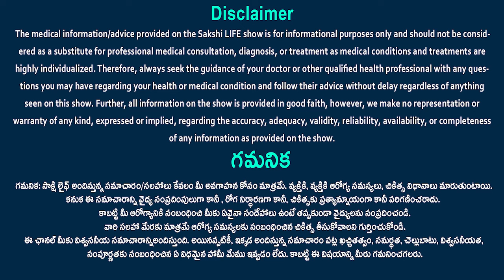Dr Mannam Gopichand Reveals Reason Behind Heart Failure | Sudden Heart Attack